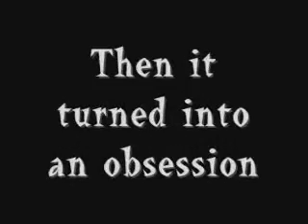3 Stages Of Hell Match Preview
Christian Spyder vs The Titan Preview